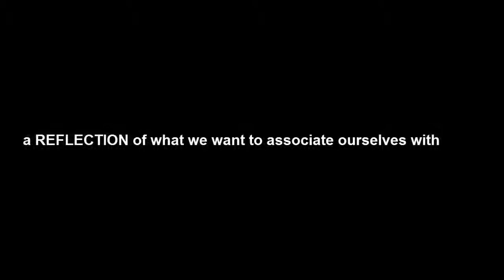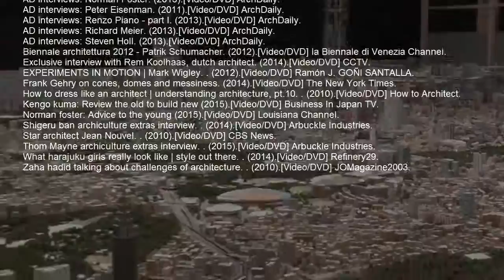Architecture is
A compilation of architects discussing what is architecture